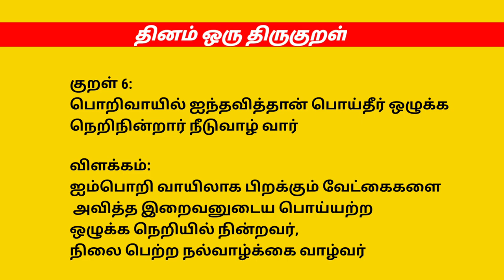ஒரு நாளைக்கு 20லிட்டர் பால்கறக்கும் மாடு, ஒரு நாளைக்கு 10 லிட்டர் பால்கறக்கும் எருமைகள்...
ஈரோடு மாவட்டம் கருங்கல்பாளையத்தில் வாரந்தோறும் வியாழக்கிழமை கலப்பின மாடுகள் மற்றும் எருமை மாடுகளுக்கான சந்தைகள் நடைபெறுகிறது வார சந்தையான இந்த சந்தையில் உயர்ரக HF மாடுகளும் உயர்ரக ஜெர்சி மாடு எருமை மாடுகளும் நிறைய விற்பனைக்கு உள்ளது...